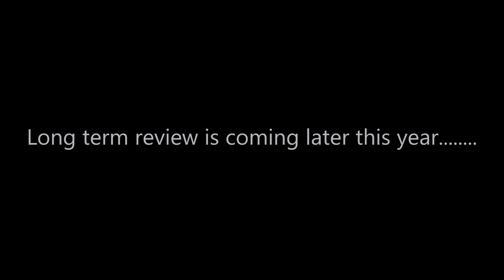The New Detailing brand Tershine!, Only best for my car ;)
Review of products by Tobias Ericson founder of the new exciting detailing company Tershine !, Sweden's answer to Larry at AMMO in the US. ;)

The test is done on a little amateur level without high pressure wash or foam. As a standard standard wash for those who do not have these ...

The wheels on the car are not the ones to be there, they are just testday for trackday;)